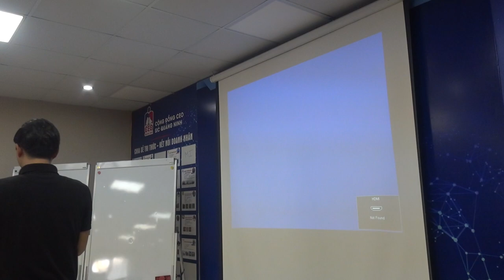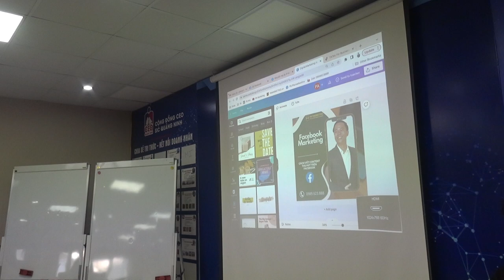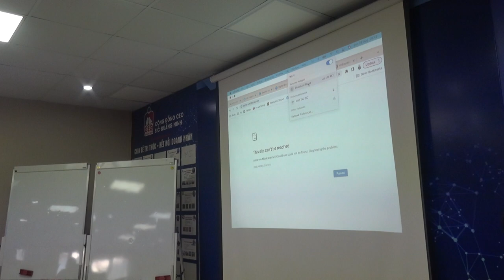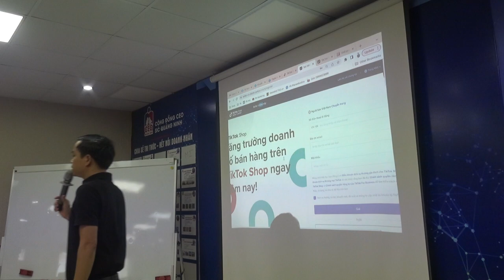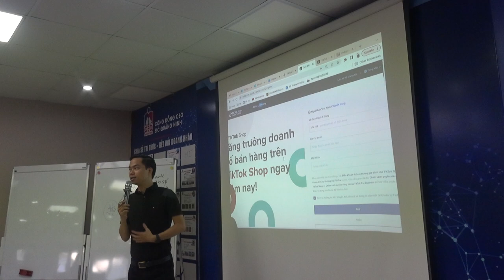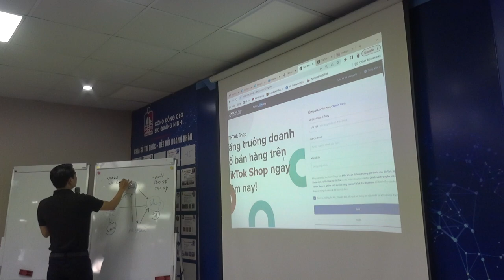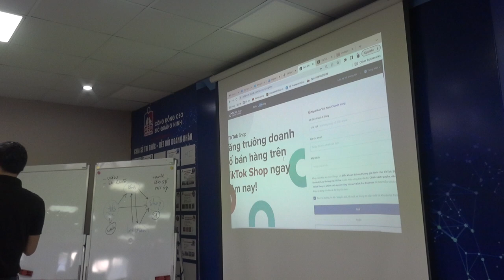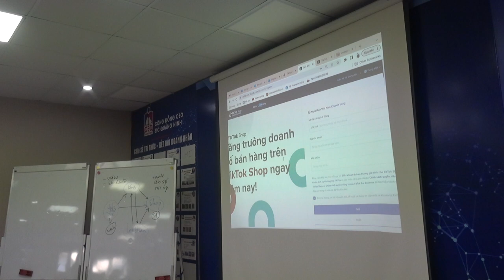Bài 6: Cách đăng ký tài khoản TIktok Shop P1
1. Khóa Đào Tạo Facebook & Tiktok Ads 2022
2. Khóa học đào tạo Tiktok Ads

Trụ sở: 3A/19, 59 Lê Đức Thọ, Nam Từ Liêm, HN